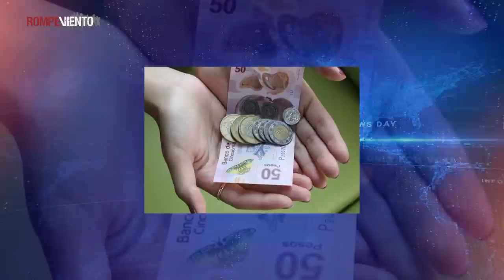Video Opinión Edgar Cortez - Agenda de derechos humanos y nuevo gobierno - 04/07/2018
Las elecciones ya sucedieron, y ahora es tiempo de perfilar cuál debe ser la agenda prioritaria para superar la actual crisis de derechos humanos.

Conoce más sobre este tema con Edgar Cortez, colaborador de Rompeviento TV, integrante del Instituto Mexicano de Derechos Humanos y Democracia (IMDHD).